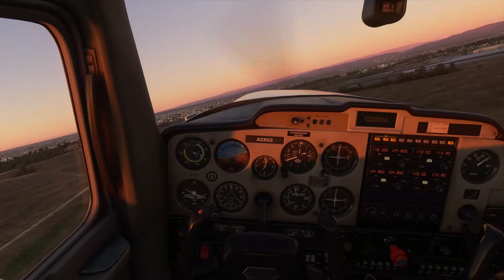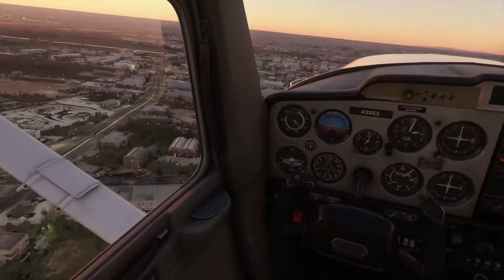Cordoba zona norte -Flight simulator 2020- ARGENTINA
Pasamos sobre Countrys de Cordoba y zonas como Arguello, Rivera Indarte, Dumesnil y La Calera.

mi pc:
intel core i7 3770
16gb DDR3